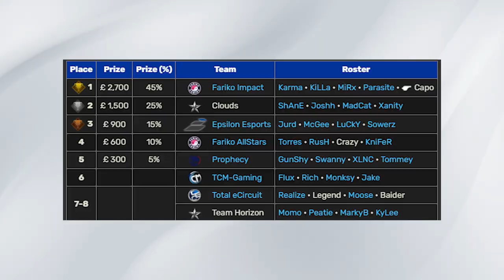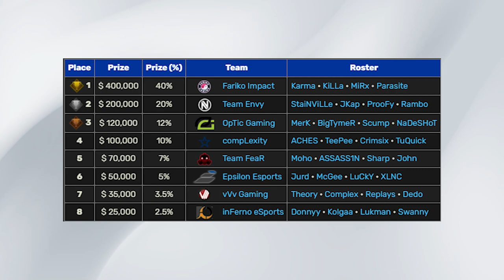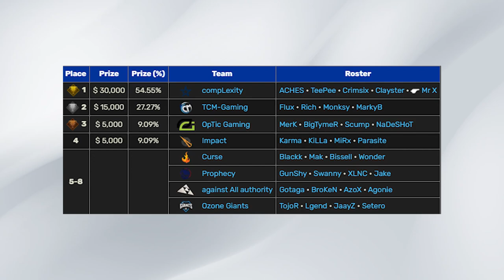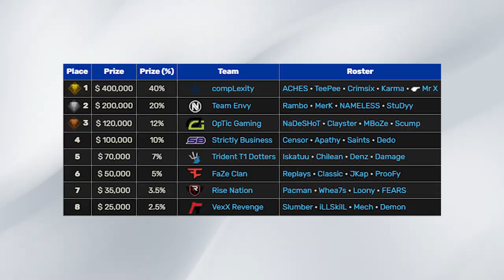🎮 L’histoire de la plus GROSSE RIVALITÉ de l’époque Black Ops 2 ! (Complexity vs Impact)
Nouvelle vidéo où je vous raconte l'histoire de la rivalité Complexity vs Impact sur Black Ops 2
Les amis de chez Kontrol Freek sont là pour améliorer votre shoot

-20% avec le code ZACKNANI sur tous les produits Legion by Lenovo